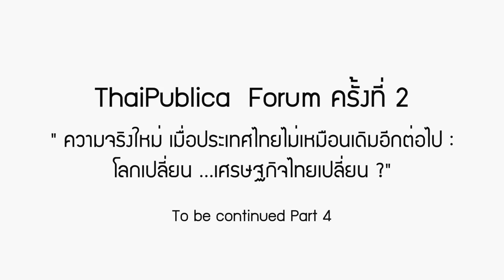ThaiPublica Forum ครั้งที่ 2 ตอนที่ 3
"ความจริงใหม่ เมื่อประเทศไทยไม่เหมือนเดิมอีกต่อไป : โลกเปลี่ยน...เศรษฐกิจไทยเปลี่ยน?"